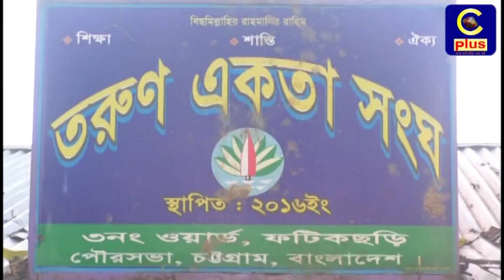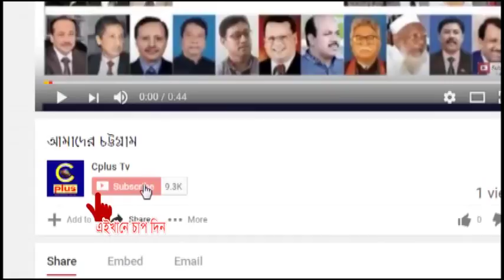রোহিঙ্গাদের ত্রান সহায়তায় ফটিকছড়ির " তরুন একতা সংঘ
মায়ানমার সরকার এর হাতে নির্যাতিত অসহায় রোহিঙ্গাদের ত্রান সহায়তা দিতে এগিয়ে এসেছেন ফটিকছড়ি উপজেলার পৌর সভা দক্ষিন রাঙ্গামাটিয়া তরুন একতা সংঘ।
বুধবার রাতে তরুন একতা সংঘের পক্ষ থেকে নির্যাতিত মুসলিম রোহিঙ্গাদের মাজে নতুন -পুরাতন কাপড়, খাদ্য সামগ্রী ও নগদ টাকা প্রদানের জন্য কর্মকর্তারা টেকনাপের উদ্যোশে রওয়ান হবেন।
এর পুর্বে এক মানব বন্ধন বিকালে উপজেলা পরিষদ চত্তরে অনুষ্টিত হয়।